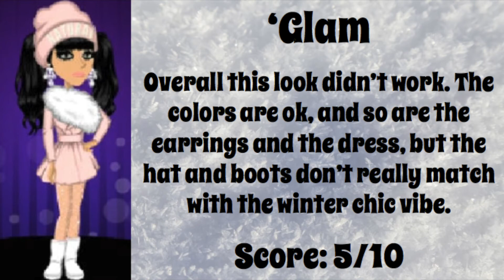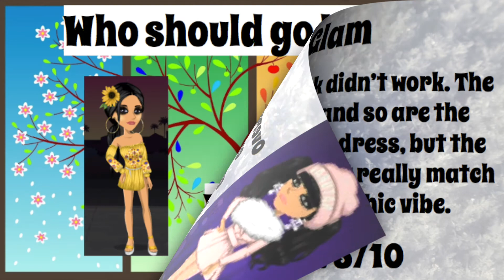Talia's TOP Trendsetter! S3 E16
Hey Guys! Hope you enjoyed this episode! Remember to vote in the poll! ilysm! SHOW SWAG N JORDANN SUM LOVE!!

ADD ME ON MSP: TALIA JUICE